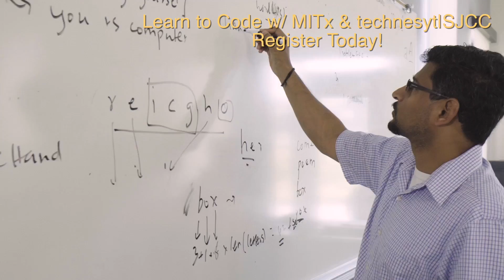technest|SJCC fall 2018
The technest|SJCC curriculum is designed to help those with little or no prior exposure to computer science or programming to learn to think computationally and write useful programs to tackle problems.

technest|SJCC in collaboration with the Massachusetts Institute of Technology (MITx) will offer an 18-week course, MITx 6.00 Introduction to Computer Science on edX.

This fun and intensive course features online curriculum delivered by MITx faculty and tailored support from an SJCC instructor, blending the best of online and in-class learning.